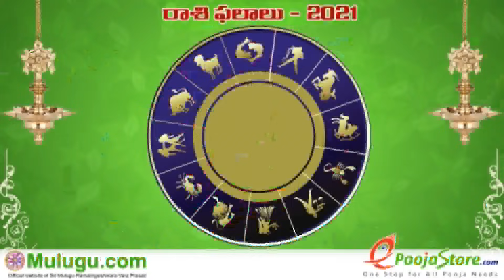Meena Rasi (Pisces Horoscope) మీన రాశి - July 04th to July 10th Vaara Phalalu 2021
Kumba Rasi (Aquarius Horoscope) కుంభ రాశి - July 04th - July 10th Vaara Phalalu 2021, Kumba Rasi (Aquarius Horoscope) కుంభ రాశి, Weekly Rasi Phalalu 2021 , శ్రీ ములుగు రామలింగేశ్వర వర ప్రసాదు సిద్దాంతి , Sri Mulugu Ramalingeswara Vara Prasadu Siddanthi